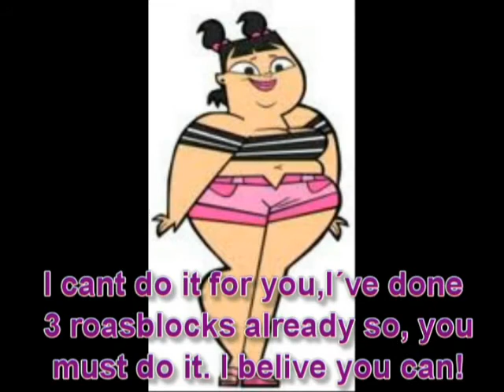The Amazing race cartoon edition Ep5 P2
this is the most incredible episode ever!